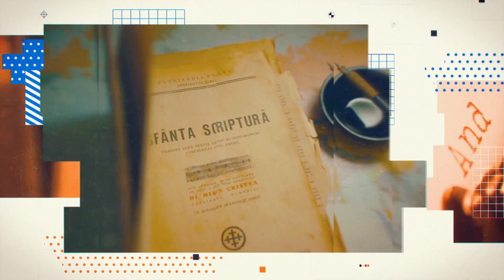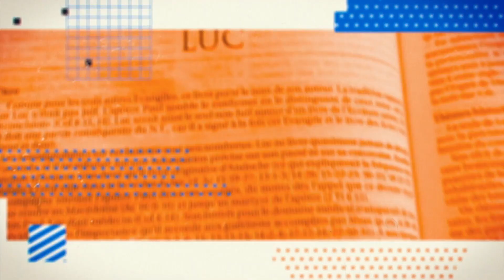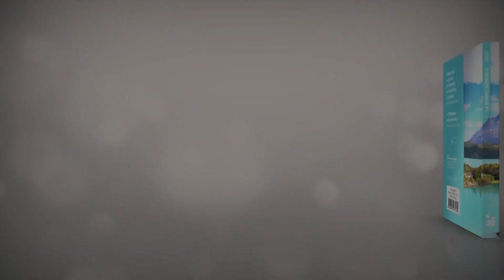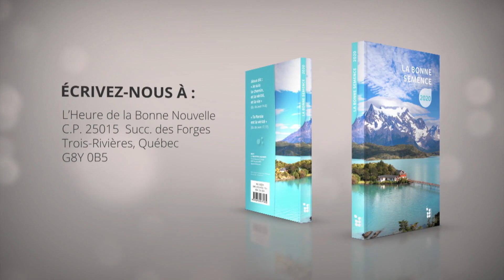Selon vous, quel est le problème le plus grave de l'être humain ?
Thème: La Bonne Nouvelle Selon Luc
Jésus et l’histoire
Vox-Pop: Parmi toutes les difficultés humaines, selon vous, quel est le problème le plus grave de l'être humain ?
Avec Jean-Pierre Cloutier, François Fréchette, Jeffrey Laurin, Jean-François Moquin et Dominique Angers